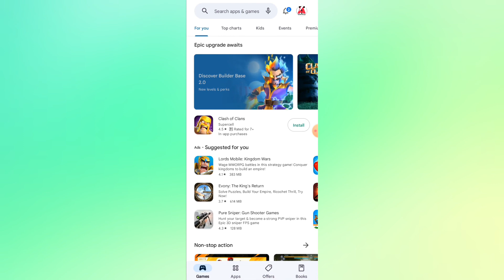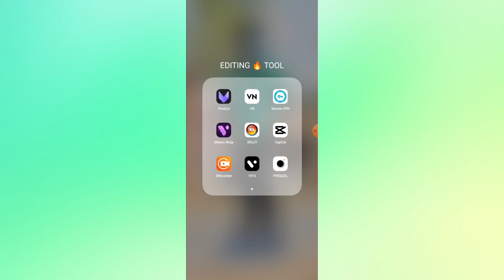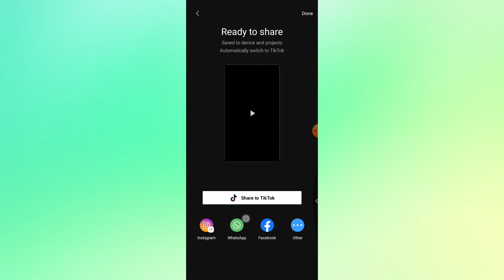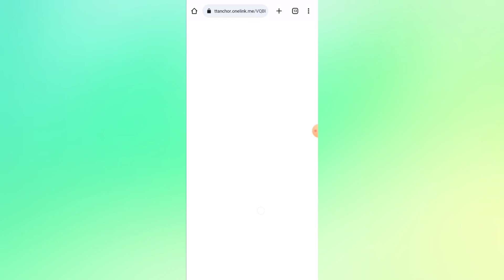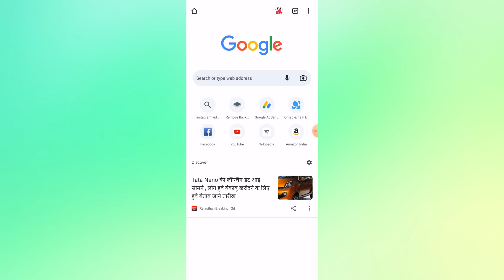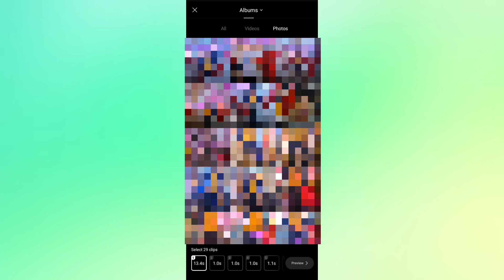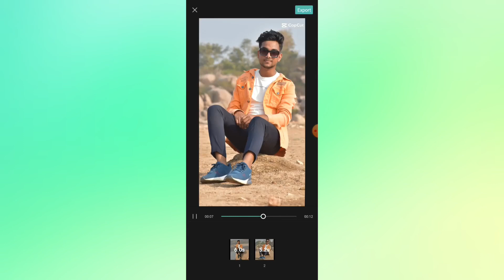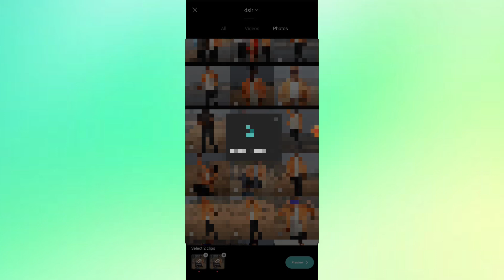Top 5 Trending Capcut Template || Capcut Template Video Editing || New Trending Capcut Template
[APP NAME]
CAPCUT APP✅

दोस्तों आज के इस वीडियो में हम आप लोग को Top 5 Trending Capcut Template || Capcut Template Video Editing || New Trending Capcut Template
  ऐसा वीडियो एडिटिंग कर के सिखाने वाला हु...

!! !! !! Hello Guys !! !! !!

💥🔵भाई को अन्य सोशल मीडिया पर फॉलो कर लेना💥🔵

🔵YOUR QUERY 🔵

reels capcut template
capcut trending template video editing
best 5 capcut template
capcut template link
template viral template
template in capcut
5 trending capcut
5 trending new capcut template
top 10 capcut templat
3 capcut template
top ten capcut template
top trending capcut template

Ajay Kumar
From - Uttar Pradesh ( sonbhadra ) INDIA🇮🇳